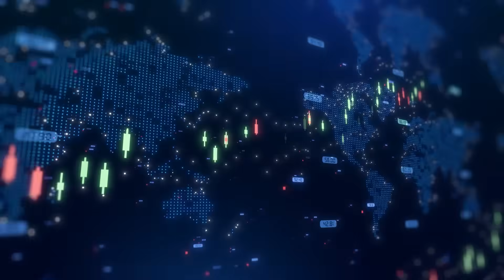ReconAfrica spuds Kavango West 1X well, targeting key Damara Fold Belt prospect in Namibia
Reconnaissance Energy Africa or ReconAfrica CEO Brian Reinsborough joined Steve Darling from Proactive to announce that the Kavango West 1X exploration well was officially spud on July 31st. The well is expected to reach a total depth of approximately 3,800 metres by the end of November 2025, targeting over 1,500 metres of Otavi carbonate reservoir, which is the primary objective of the Damara Fold Belt play.
Reinsborough explained that Kavango West 1X is a large structural fold identified on modern 2D seismic data, measuring approximately 22 kilometers long by 3 kilometers wide. The well was reprioritized over other planned locations following the results of the company’s previous well, Naingopo. This strategic shift, although extending the timeline slightly, reflects ReconAfrica’s emphasis on rigorous technical analysis to maximize the potential for commercial success.
The company says this location represents its best opportunity in the Damara Fold Belt to unlock the full potential of this play. The company is looking to share results before the end of 2025.
ReconAfrica has identified over 19 prospects and four leads in the Damara Fold Belt trend and recently secured an additional 5 million acres via a Memorandum of Understanding in neighboring Angola.
Due to current drilling priorities, the previously announced 3D seismic program has been rescheduled for 2026. Meanwhile, the company continues to evaluate strategic investment opportunities, including additional acreage, joint ventures, and production asset acquisitions, in line with its goal to accelerate production and cash flow generation.